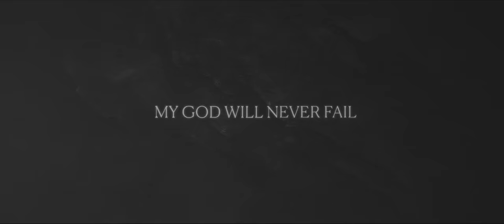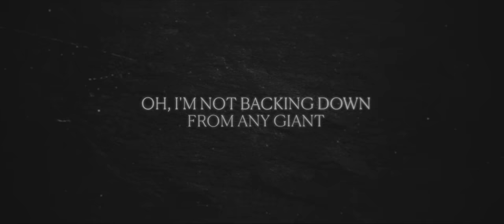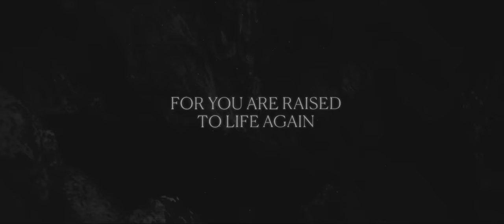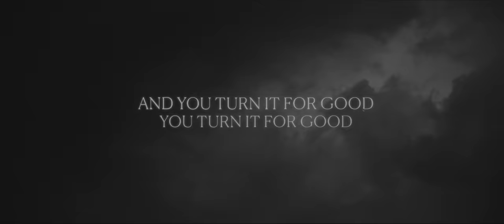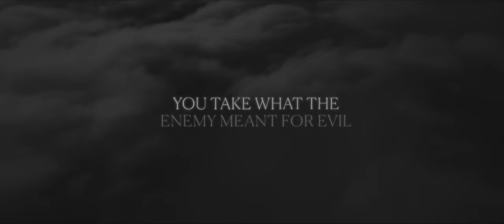See A Victory / What A Beautiful Name (Medley / Lyric Video)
Official Lyric Video for “See A Victory/What A Beautiful Name (Medley)” by Jonathan Traylor

Lyrics:
And my God will never fail
Oh, my God will never fail

I'm gonna see a victoryI'm gonna see a victory

Oh, I'm not backing down from any giant'
Cause, I know how this story ends
Yes, I know how this story ends

Music video by Jonathan Traylor, Worship Together performing See A Victory / What A Beautiful Name (Medley / Lyric Video).